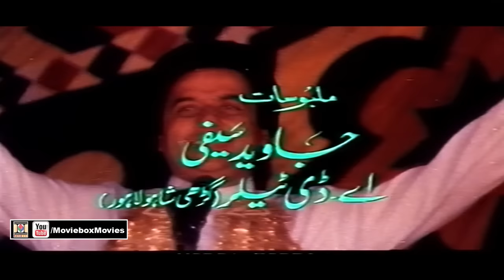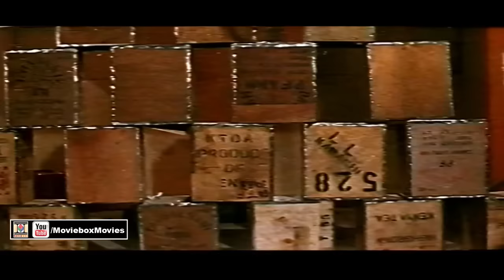LEADER - NADEEM, KAVEETA, HUMAYUN QURESHI & IZHAR QAZI - FULL OFFICIAL MOVIE